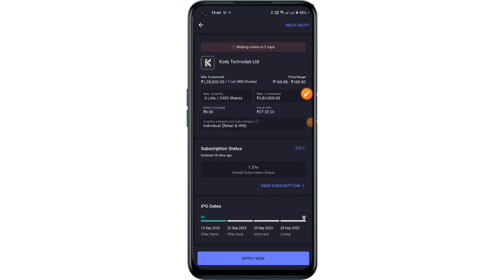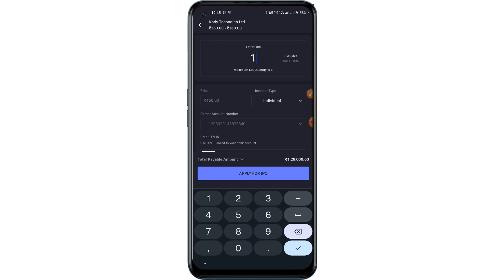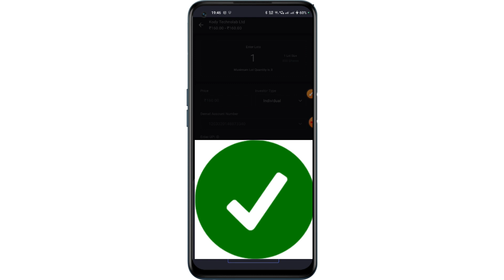HOW TO APPLY IPO KODY TECHNOLAB IN ANGEL ONE